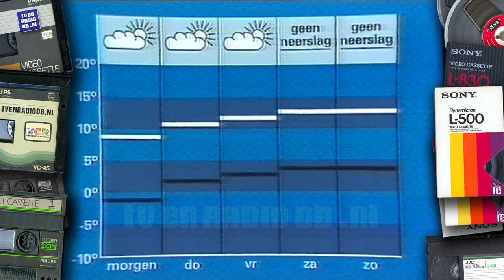TV: NOS Journaal (19820413) - 2340uur Journaal met Fred Emmer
NOS 23:40 uur Journaal met Fred Emmer.
Uitgezonden op 13 april 1982.
Source: Betamax.